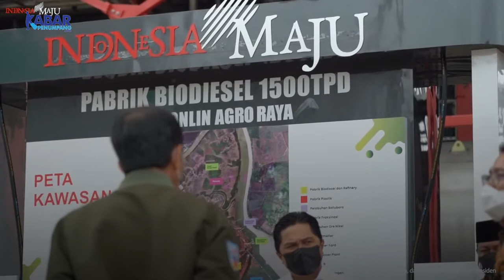Jokowi Resmikan Pabrik Biodiesel PT Johnlin Group Milik Haji Isam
Kabar Penumpang Weekend merupakan program Kabar Penumpang yang menyajikan berita terkini di akhir pekan. Memudahkan para Teman Penumpang untuk mendapatkan asupan informasi terkini dari manapun di akhir pekan sesuai kebutuhan.
Presiden Joko Widodo meresmikan pabrik biodiesel PT Jhonlin Argo Raya di Tanah Bumbu, Kalimantan Selatan.

Pabrik tersebut berada di bawah naungan PT Jhonlin Group, perusahaan milik pengusaha Samsudin Andi Rasyad atau Haji Isam, yang belakangan namanya dikait-kaitkan dengan kasus suap pajak.

Acara peresmian itu dihadiri langsung oleh Haji Isam, eks Menteri Pertanian Amran Sulaiman yang juga masuk dalam jajaran komisaris PT Johnlin Group, hingga Gubernur Kalimantan Selatan dan Bupati Tanah Bumbu.

Pabrik biodiesel PT Jhonlin Agro Raya (JAR) di Kalimantan Selatan milik pengusaha Haji Isam diresmikan Presiden Joko Widodo hari ini. Pabrik ini menelan investasi sebesar Rp 2 triliun dan memiliki kapasitas 1.500 ton per hari.